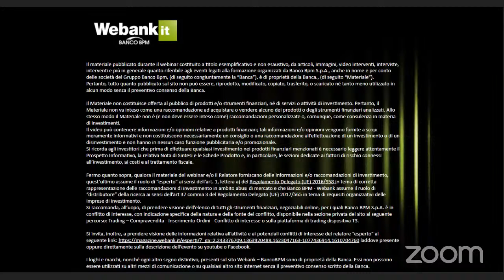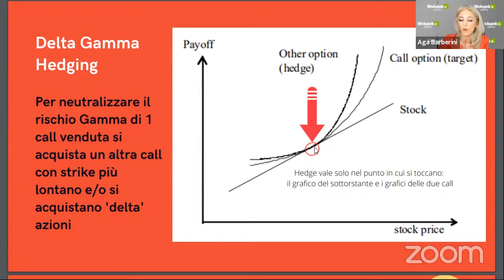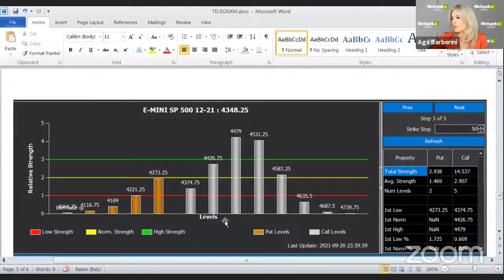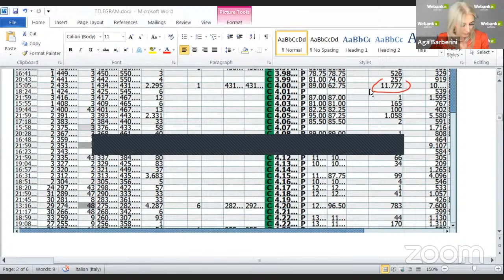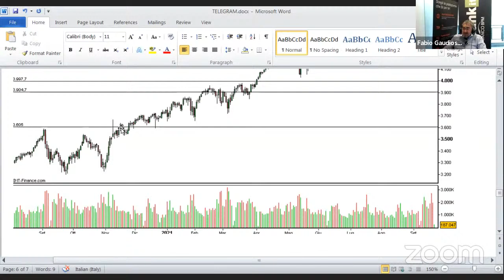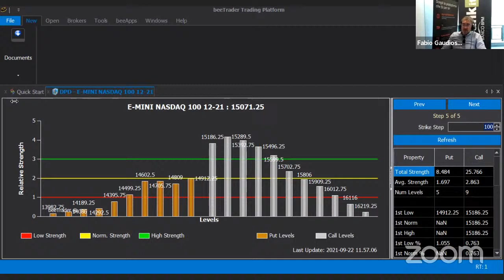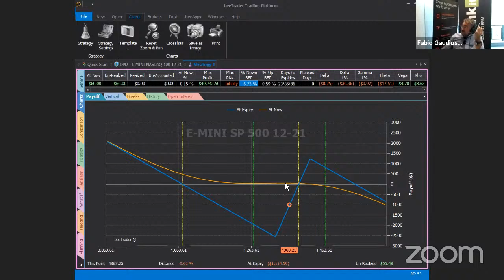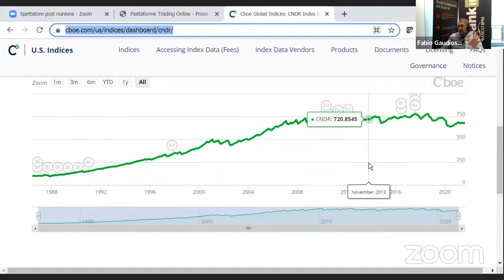Idee di trading con le opzioni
Relatore: Fabio Gaudioso
Questo video è dedicato all'approfondimento operativo sulle opzioni con la piattaforma T3: come abbinare le opzioni all'analisi tecnica e come orientarsi  nella scelta dei contratti sia ai fini di copertura che di posizionamento direzionale sui mercati finanziari

Il materiale pubblicato durante il webinar costituito a titolo esemplificativo e non esaustivo, da articoli, immagini, video interventi, interviste, interventi e più in generale quanto riferibile agli eventi legati alla formazione organizzati da Banco Bpm S.p.A., anche in nome e per conto delle società del Gruppo Banco Bpm, (di seguito congiuntamente la “Banca”), è di proprietà della Banca., (di seguito “Materiale”).
Pertanto, tutto quanto pubblicato sul sito non può essere, riprodotto, modificato, copiato, trasferito, o scaricato né tanto meno utilizzato in alcun modo senza il preventivo consenso della Banca.
Il Materiale non costituisce offerta al pubblico di prodotti e/o strumenti finanziari, né di servizi o attività di investimento. Pertanto, il Materiale non va inteso come una raccomandazione ad acquistare o vendere alcuno dei prodotti o degli strumenti finanziari analizzati. Allo stesso modo il Materiale non è (e non deve essere inteso come) raccomandazioni personalizzate o, comunque, come consulenza in materia di investimenti.
Il video può contenere informazioni e/o opinioni relative a prodotti finanziari; tali informazioni e/o opinioni vengono fornite a scopi meramente informativi e non costituiscono necessariamente un consiglio o una raccomandazione all’effettuazione di un investimento o di un disinvestimento e non hanno in nessun caso funzione pubblicitaria e/o promozionale.
Si ricorda agli investitori che prima di effettuare qualsiasi investimento nei prodotti finanziari menzionati è necessario leggere attentamente il Prospetto Informativo, la relativa Nota di Sintesi e le Schede Prodotto e, in particolare, le sezioni dedicate ai fattori di rischio connessi all’investimento, ai costi e al trattamento fiscale.
Fermo quanto sopra, qualora il materiale del webinar e/o il Relatore forniscano delle informazioni e/o raccomandazioni di investimento, quest’ultimo assume il ruolo di “esperto” ai sensi dell’art. 1, lettera a) del Regolamento Delegato (UE) 2016/958 in tema di corretta rappresentazione delle raccomandazioni di investimento in ambito abusi di mercato e che Banco BPM - Webank assume il ruolo di “distributore” della ricerca ai sensi dell’art 37 comma 3 del Regolamento Delegato (UE) 2017/565 in tema di requisiti organizzativi delle imprese di investimento.
Si raccomanda, all’uopo, di prendere visione dell’elenco di tutti gli strumenti finanziari, negoziabili online, per i quali Banco BPM S.p.A. è in conflitto di interesse, con indicazione specifica della natura e della fonte del conflitto, disponibile nella sezione privata del sito al seguente percorso: Trading – Compravendita - Inserimento Ordini - Conflitto di interesse o sulla piattaforma di trading dispositiva T3.
Si invita, inoltre, a prendere visione delle informazioni relativa all’attività e ai potenziali conflitti di interesse del relatore “esperto” al seguente
I loghi e marchi, nonché ogni altro segno distintivo, presenti sul sito Webank – BancoBPM sono di proprietà della Banca. Essi non possono essere utilizzati su altri mezzi di comunicazione o su qualsiasi altro sito internet senza il preventivo consenso scritto della Banca.